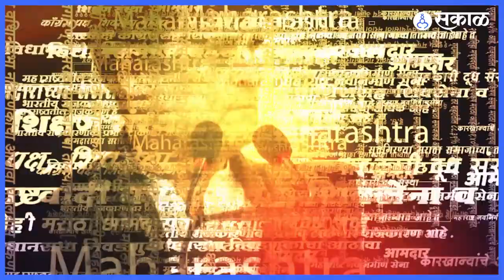Aathva Rang Premacha | ग्लॅमरस लूक आणि रोमान्सने सजलेल्या 'आठवा रंग प्रेमाचा' चित्रपटाचा टीजर लाँच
रिंकू राजगुरू आणि विशाल आनंद ही नवी जोडी असलेला "आठवा रंग प्रेमाचा" या चित्रपटाचा टीजर सोशल मीडियात लाँच करण्यात आला आहे.अत्यंत फ्रेश आणि रोमॅन्टिक कथा असलेल्या असलेल्या या चित्रपटाच्या लक्षवेधी टीजरमुळे चित्रपटाविषयी उत्सुकता वाढली आहे